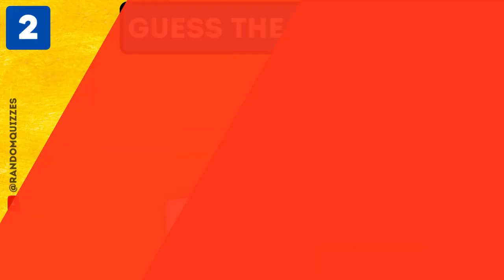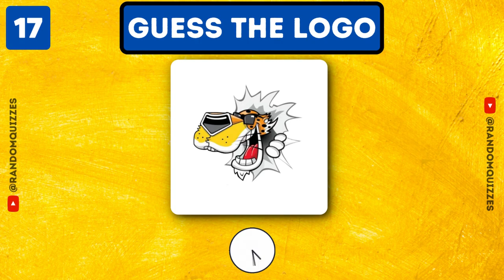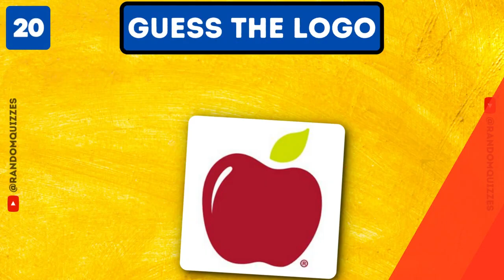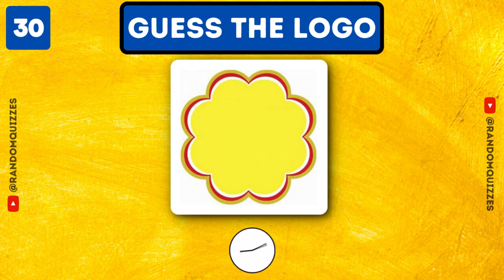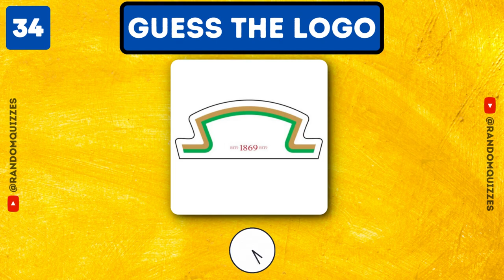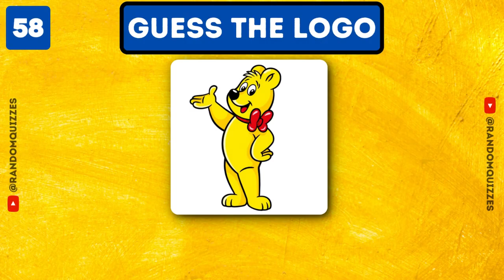🤔 QUIZ TIME DO YOU KNOW YOUR LOGOS #2 MULTIPLE CHOICE